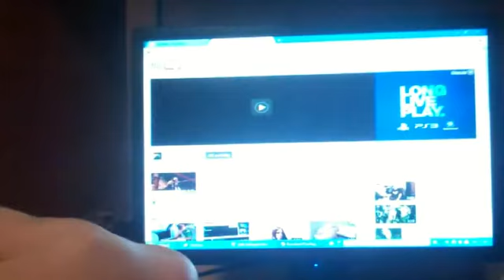DOG BATH! (10/9/11-26)